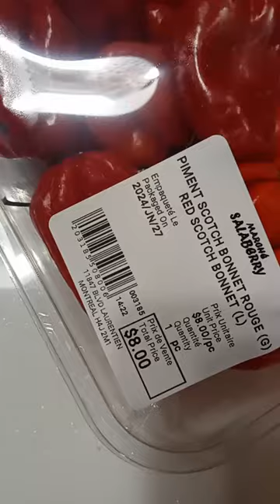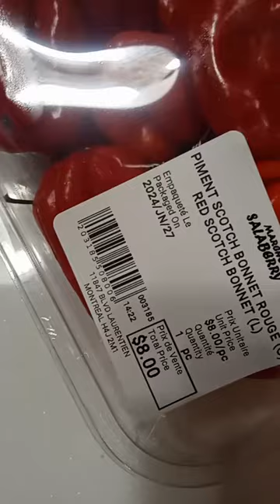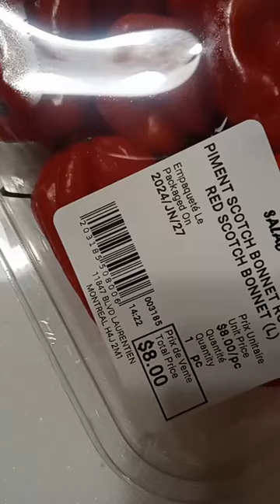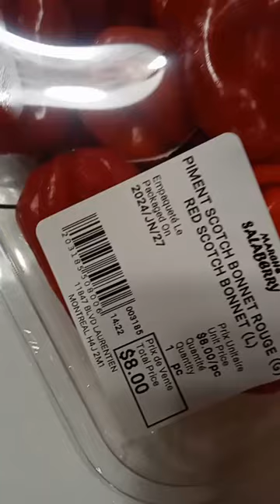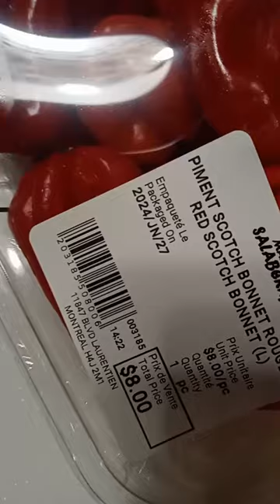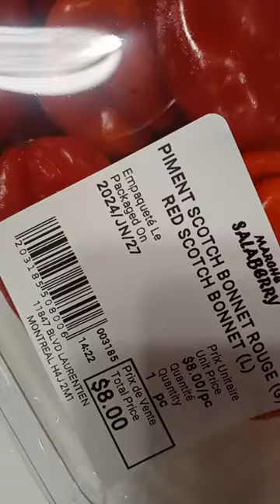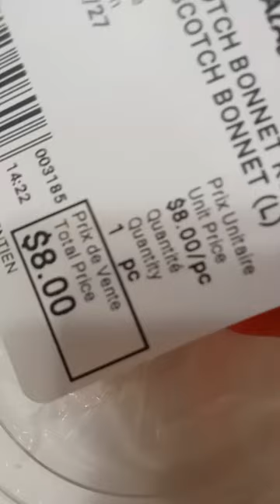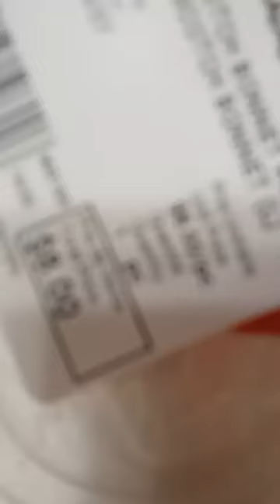Ara Adugbo egba mi! AUTO BOLA LIVE AUTO SUCCESS OLA LIVE